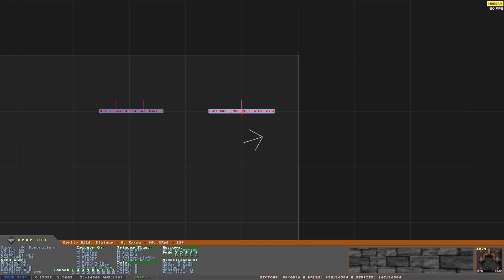Xmapedit para Blood (ES) - Cantidades personalizadas para objetos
¡Bienvenido a esta serie de vídeos sobre Extended Mapedit, el editor de mapas de Blood!
En este vídeo te enseño qué hay que hacer para poner cantidades personalizadas a los siguientes objetos: armas, munición y salud. Sólo es posible con efectos modernos.

● Recursos:
Página oficial del editor de mapas:
Canal de la comunidad de Blood en Discord (EN):
● Programas utilizados:
OBS, nBlood, E[X]tended Mapedit, Wondershare Filmora.